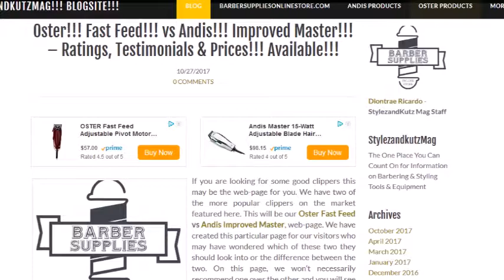Oster!!! Fast Feed!!! vs Andis!!! Improved Master!!! – Ratings, Testimonials & Prices!!! Available!!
- Andis Master Clipper!!!

- Oster Fast Feed Clipper!!!

This is A Video Production that is Delivered to Our Subscribers and to our Unique Viewers from the Writers as well as the Investigation Group of Barber Supplies Online Store!!! & StylezandKutz Mag!!! Click the Top Link in this Description to see the Featured Item or Products, Click on the Hyperlink just above this Paragraph to find out Our Web-Page as well as our Web-Site for our own Featured Post of this Video!!! Furthermore, we would prefer to Appreciate you Seeing Our!!!

oster fast feed vs andis improved master
andis fast feed
fast feed clippers
mens hair clippers
professional hair clippers
andis master guards
andis master blade
hair clippers
hair trimmer
barber clippers
andis clippers
oster hair clippers
andis master clippers
andis master
andis hair clippers
andis fast feed clippers
oster 76
professional clippers
best hair clippers for men
professional barber clippers
professional hair trimmer
best hair clippers
best hair trimmer
best clippers
best barber clippers
electric hair clippers
buzzed hair
fast feed
oster trimmers
oster 76 clippers
best clippers for men